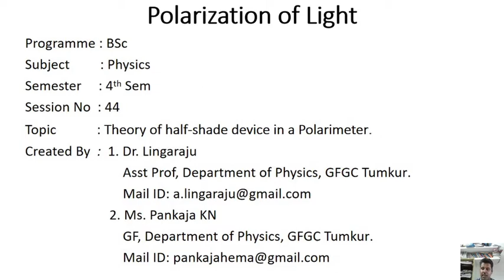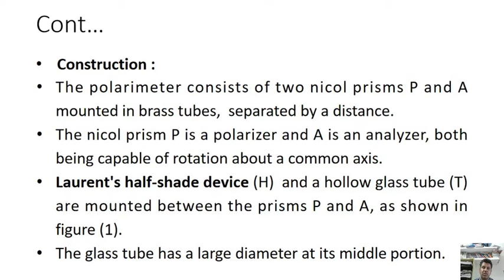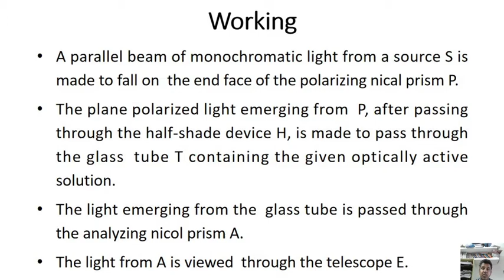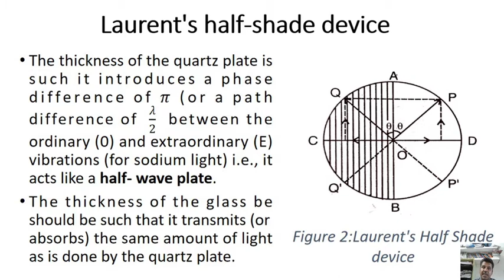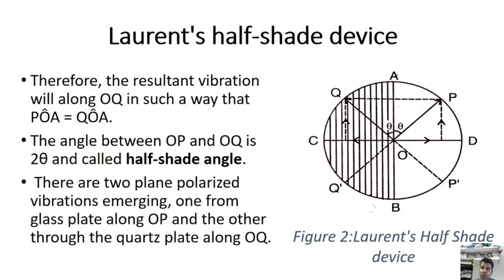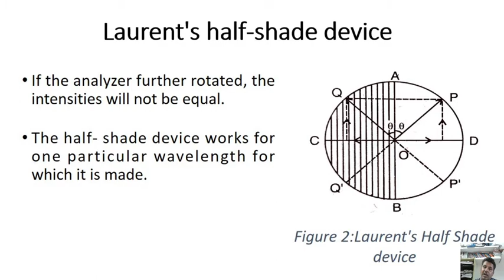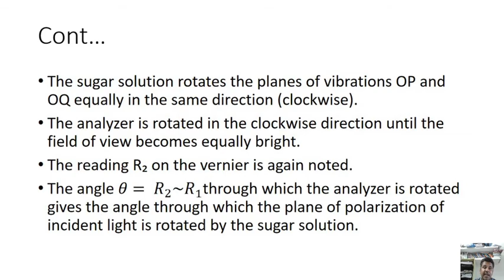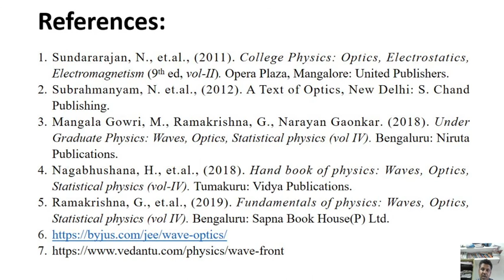Session 44 LMS